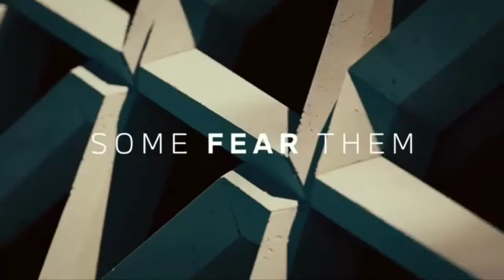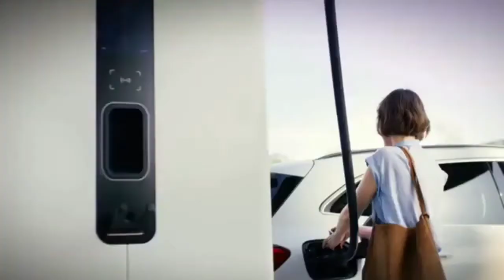Top 10 selling luxury car brands February 2021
Hello dosto is video me maine Top 10 luxury car brands of February 2021 ko bataya hai
Dosto JLR is  month me 3rd most selling luxury car brand bani Audi ko replace kr ke